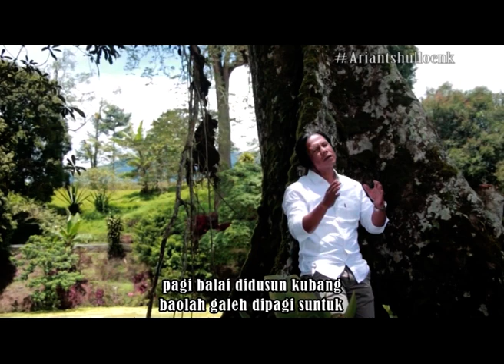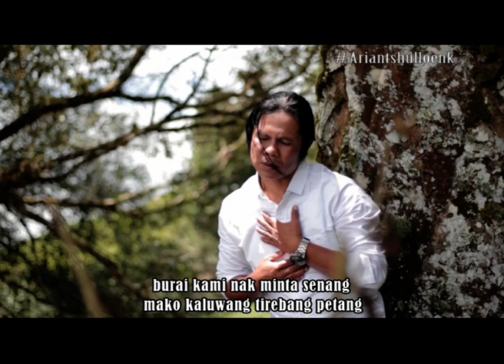LAGU DAERAH KERINCI TERBARU 2019 // FRADILAN SHANDI - BURUK TIMBAGO // Cipt. Ramon Ijonk Mukhlis